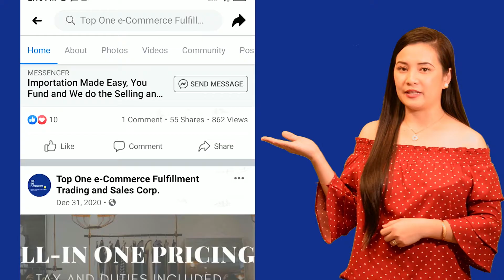Top One E-commerce (Video Ads by Strangeclick Photography)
Video capture and edit by Strangeclick Photography

🎉 We provide high quality of Photo and Video / Photobooth in any events.
(Weddings/ Birthdays/ Baptism/ Gatherings/ etc)

📨📱For more questions please drop us here a message / 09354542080/ 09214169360]